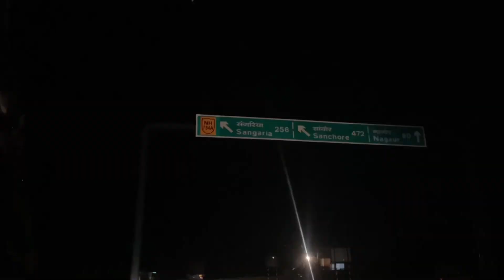आज रामदेवरा से आये देसनॉक करनीमाता🛕से घर वापसी।🙏🏻🤗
I am Sandeepkaswan .I
am live in Rajasthan Sangaria. My occupation is A FARMER 👨‍🌾. 🙂 . I belong from Jaat Zamindar
राम राम 🙏🏻🚩सारा न